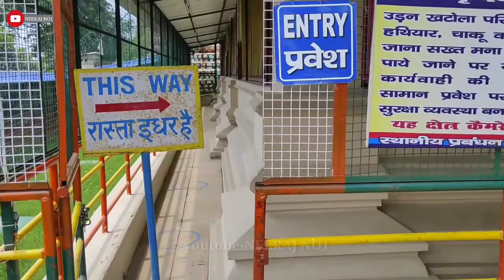Chandi Devi Free Ropeway Ticket | चंडी देवी उड़न खटोला फ्री यात्रा | Haridwar | NEERAJ NO1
Aaj ki video me hum chandi devi mandir ropeway se free me yatra karenge

Haridwar
chandi devi mandir
chandi devi free ropeway yatra
चंडी देवी उड़न खटोला फ्री यात्रा
haridwar ganga
haridwar yatra
haridwar darshan
haridwar tourist place
haridwar ganga ghat
ganga ghat haridwar
chandi ghat haridwar
om ghat haridwar
haridwar news
haridwar live
har ki pauri ganga darshan
haridwar today news
haridwar live
har ki pauri today view
haridwar today news
neeraj haridwar
neeraj no1